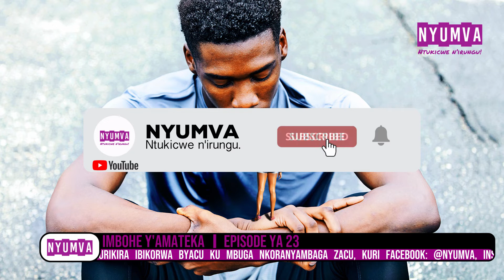Imbohe y'amateka | Episode ya 23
Iyi ni inkuru y'ubuzima bw’umusore Micomyiza, wakuriye mu buzima bugoye kubera imyitwarire itari myiza ababyeyi be bari bafite ubwo yakuraga, byaje no gutuma ubuzima bwe bwite buzamo ingorane. Ese aya mateka ye azayatsinda cyangwa azamutsinda?

Abakinankuru ni: Dushimimana Samuel na Niyigena Liliane. Yashyizwe mu majwi na Nyumva Digital Libraries, bityo aya majwi aguma ari umutungo bwite wa Nyumva Digital Libraries, ntawe ugomba kuyatangaza cyangwa se kuyasangiza abandi atabiherewe uburenganzira bwanditse na Nyumva Digital Libraries.